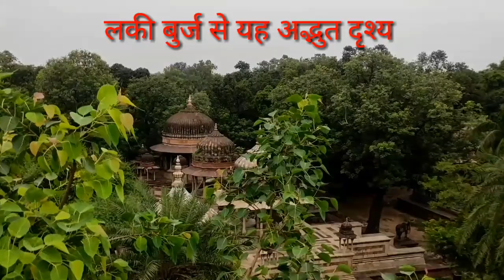Love related shayri / प्रेम रस की शायरियां / जिंदगी की शायरियां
Leeladhar: दोस्तों इस वीडियो में देखोगे आप करीब 10 साल पहले की बीएससी में मैंने मेरे दोस्त लोकेश गुर्जर के रजिस्टर में लिखी कुछ प्यार भरी शायरियां साथ ही इस वीडियो में आप देखोगे मेरी कुछ यादगार दो शायरियां(मेरे लबों से कुछ भी इजहार नहीं करता... ना मैं तुमको पास बुला सका... आंखे बिछाए बैठे हैं तुम्हारे इंतजार में.. एक खत उनके नाम लिख रहा हूं... और साथ में कवियत्री अंकिता सिंह की एक शायरी (वो. जिस पर उसकी रहमत हो)
Friends,u will see in this video near by 10years ago 'Shayri' has been written by me in note book of my friend Lokesh Gurjar and u will also see my memorable 'Shayries' in this video.(Mere Labo se kuch bhi Ijhaar nhi krta. Na me tumko paas bula saka. Aankhen bichayen bethyn hai tumhare Intjaar me,Ek Khat unke Naam likh rak rha hu) and 2nd one is Poetess Ankita Sing's Shayri(Vo,,jis par uski Rahmat ho)